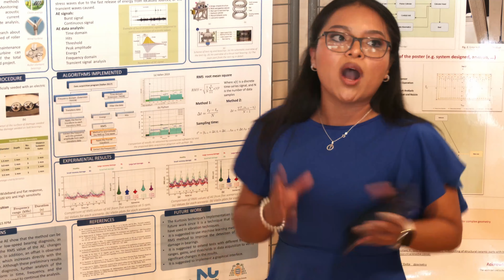Yucely Beb Caal Guatemala - master and now? Next step PhD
EU4M.eu
Joint Master Degree in Mechatronic Engineering with the support of the Erasmus+ Programme of the European Union